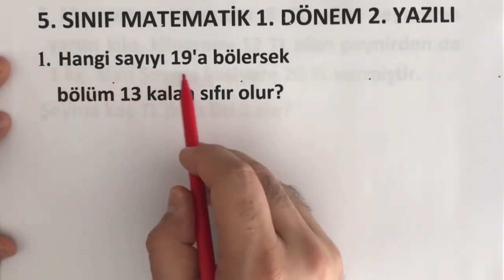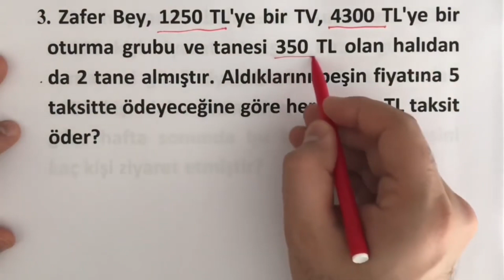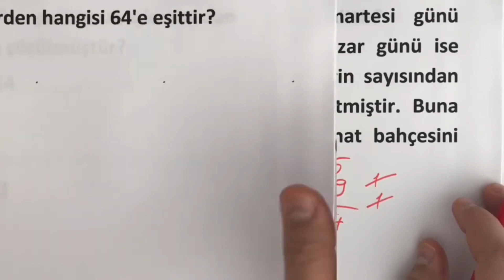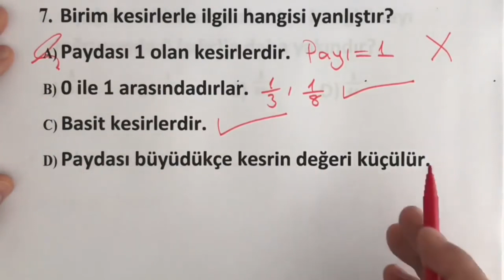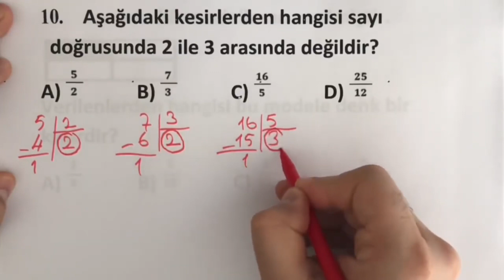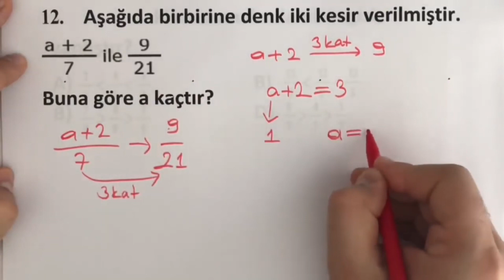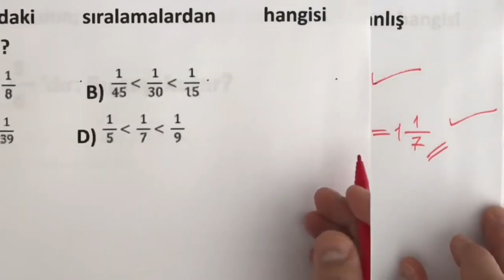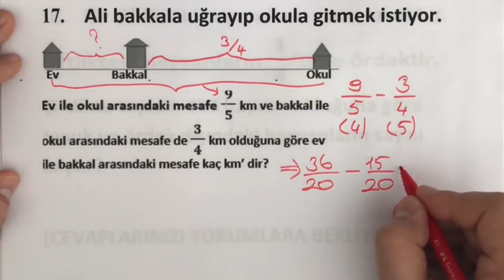5. SINIF MATEMATİK 1. DÖNEM 2. YAZILI SORULARI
Birçok farklı dersten yazılı örnekleriyle size destek olmaya devam ediyoruz. Tüm sınavlarınızda başarılar dileriz.